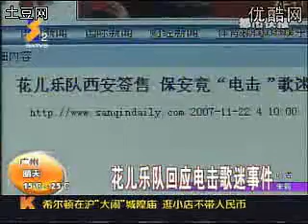【大张伟】2007.11.22_新闻【陕西卫视】花儿乐队新闻发布会上回应11.21保安“电棒”事件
本频道将按照视频的实际拍摄/制作的时间顺序上传。
如您掌握了有关每条视频的更准确信息或者更清晰/更完整的版本，欢迎交流。

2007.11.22_新闻【陕西卫视】花儿乐队新闻发布会上回应11.21保安“电棒”事件

***西安行程详情：
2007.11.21_签售【视频待考】17：30-18：30西安签售(陕师大正对面华东服饰广场)(保安使用“电棒”事件)
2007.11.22_广播【无片源】[13：00]FM93.1西安音乐广播《音乐一级棒》【主持】高杰
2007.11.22_发布会【无视频】[下午]西安歌友会新闻发布会&[晚上]西安歌友会(因场面失控而被迫取消)